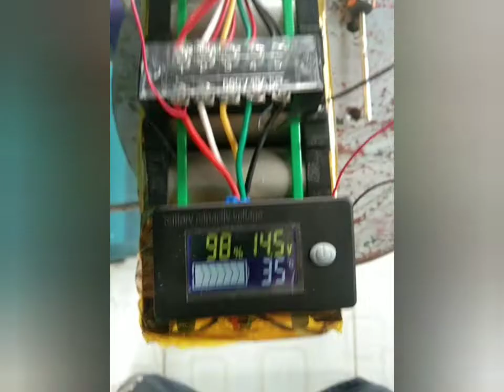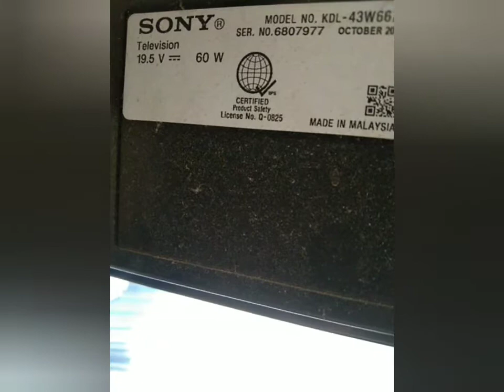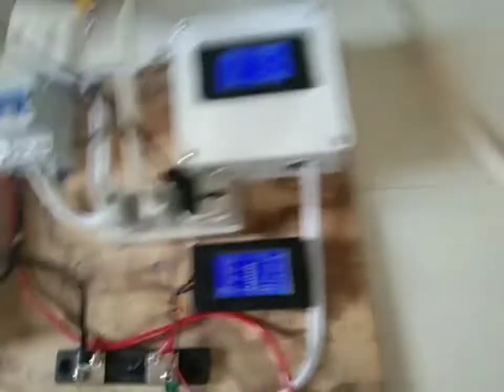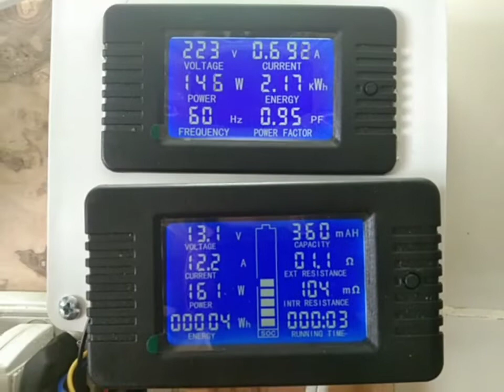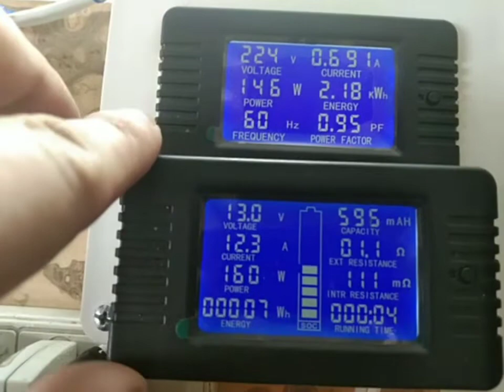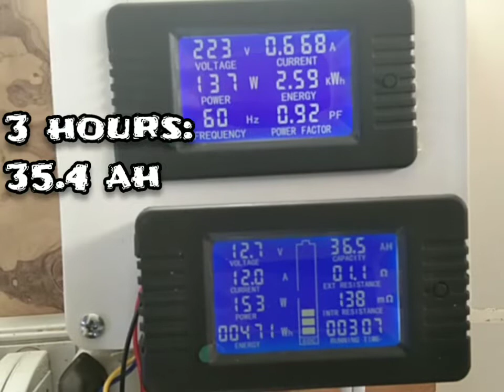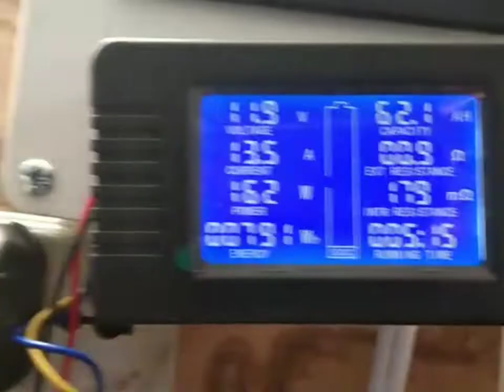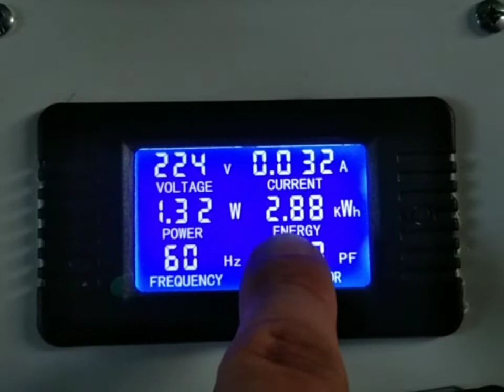Part 3: Battery(32650) test with common appliances. Check this one out. (With English sub).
This is the part 3 of our DIY battery bank. In this video we are going to test the capacity of the battery and at the same time we are going to use basic appliances to simulate use during power outage. lithium #32650 lithiumbattery solar #18650